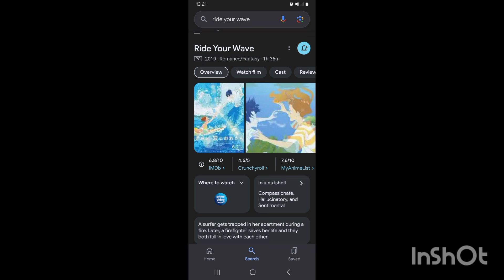Ride Your Wave - Is Calm And A Storm: Anime Review